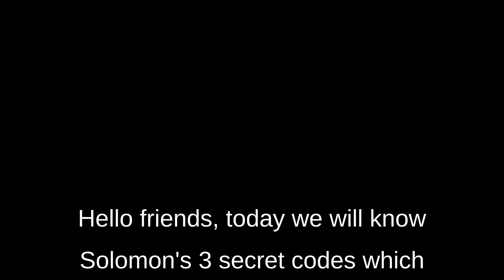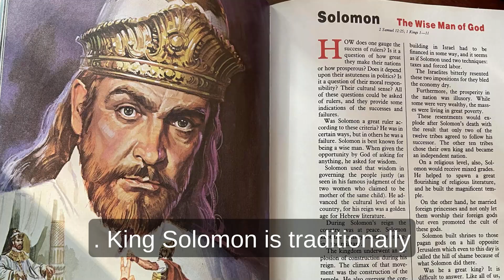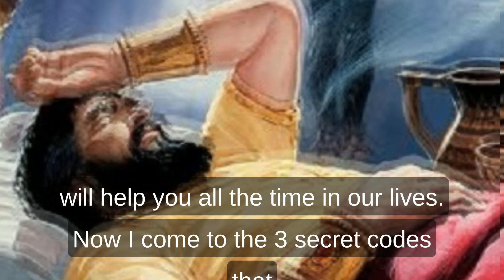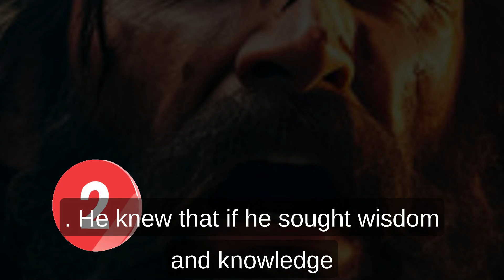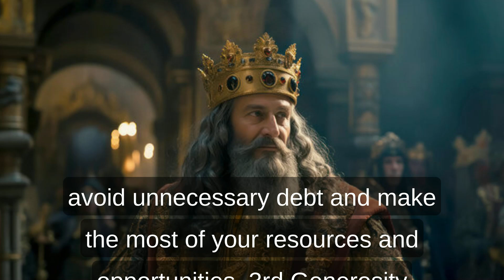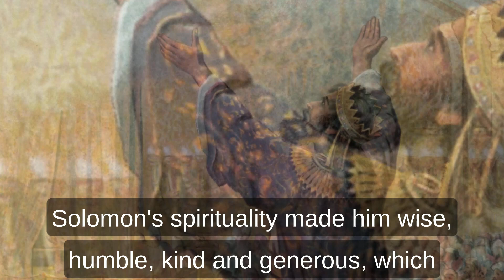3 SECRET CODES OF SOLOMON THAT WILL MAKE YOU RICH FOREVR || KING SOLOMON||सुलैमान के 3 गुप्त कोड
The Bible Stories: About the Solomon and his Wisdom and Knowledge, Diligence and Hard Work And Good Stewardship. iconic kings of the Bible. This collection takes viewers on a journey of the inspirational lives of Solomon. Jeremiah and Esther. These story highlight both the challenges these Biblical men and women faced as well as their strong faith in God.